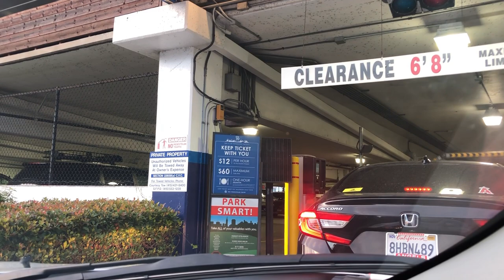EXPENSIVE PARKING FEE IN SANFO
Parking that requires a fee will usually have better security, so your car is like to be vandalized and you'll be safer leaving it.  But sometimes parking fees are a little bit expensive.